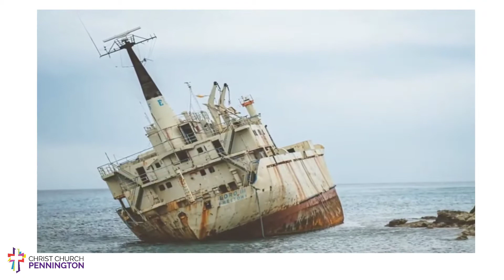THE ANCHOR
Here is a wonderfully relaxing tune. We can know in our hearts that God is our Anchor. Thanks so much to Bob Fraser for another great song!